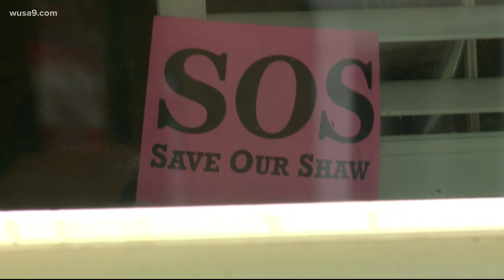A community demands justice after a family is shot at over a scooter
The man who allegedly shot at a family over a scooter, Anthony Bedney, is behind bars and Kolbie Satterfield looks at the community response to growing violence.